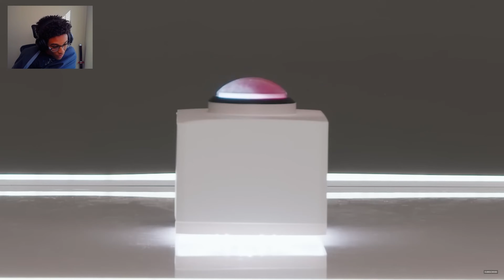He Had A Gut Feeling!